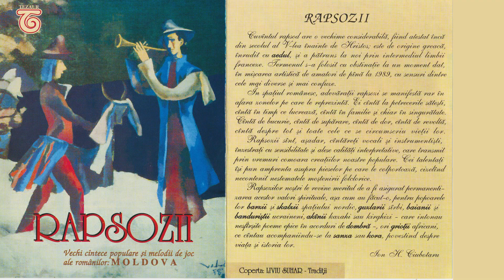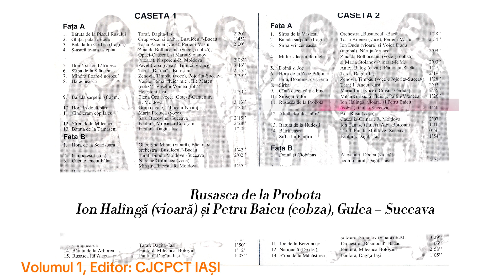Rusasca de la Probota - Ion Halîngă (vioară) și Petru Baicu (cobza), Gulea – Suceava